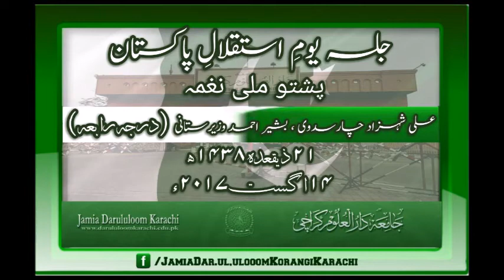Pashto milli naghma in Independence day program At Jamia Darul Uloom Karachi 14 August 2017